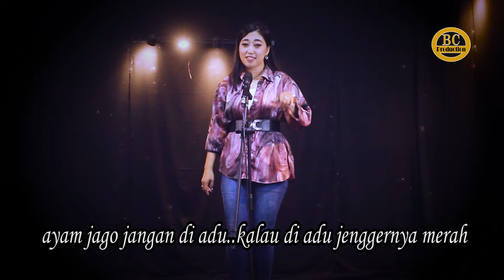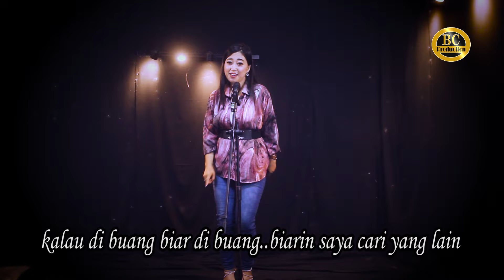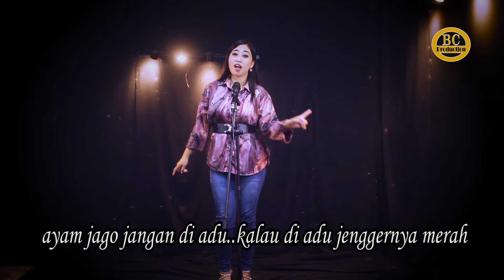AYAM JAGO - GAMBANG KROMONG KOPLO - YESI DENADA